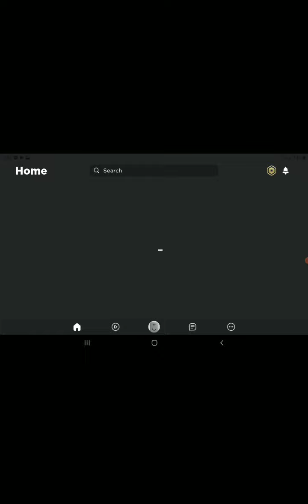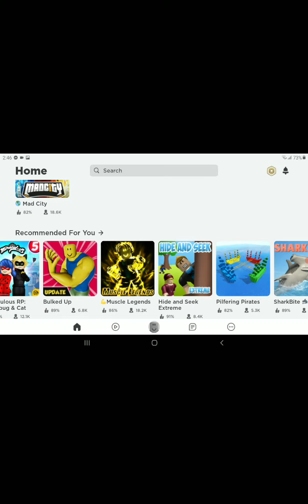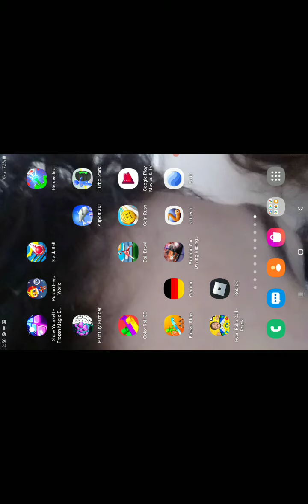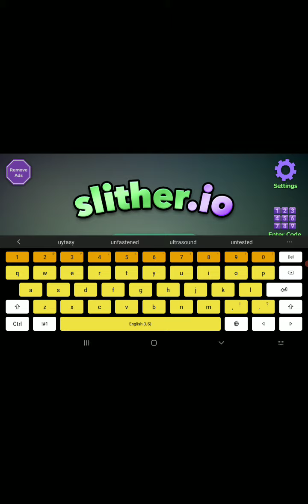Roblox Hide & Seek Adam & Nour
Adam & Nour playing hide & seek together in Roblox |  Enjoy):